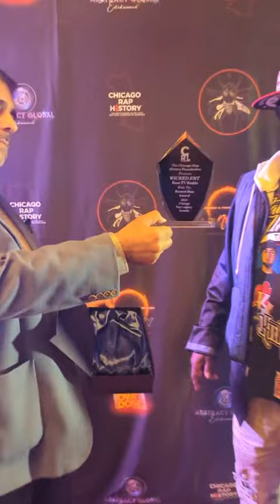30 years of ChicagoHipHop and we won't stop 📷